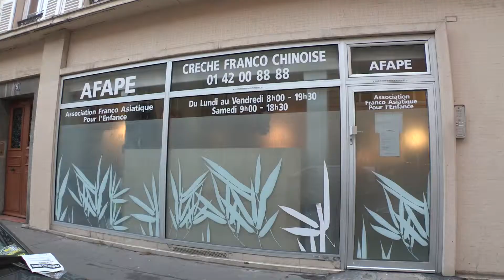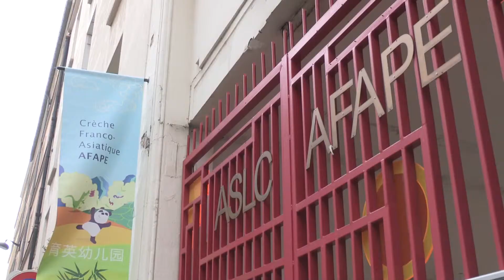Anne HIDALGO a visité la crèche franco-chinoise de l'AFAPE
Madame HIDALGO, candidate socialiste à la Mairie de Paris a visité la crèche franco-chinoise de l'AFAPE